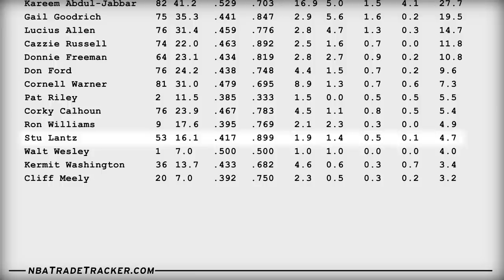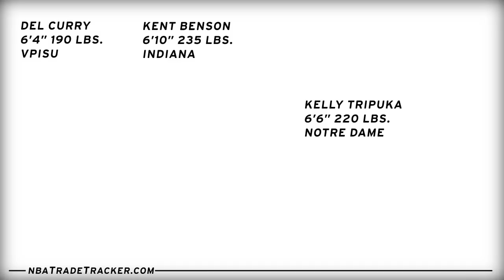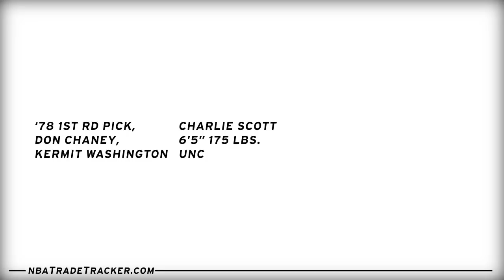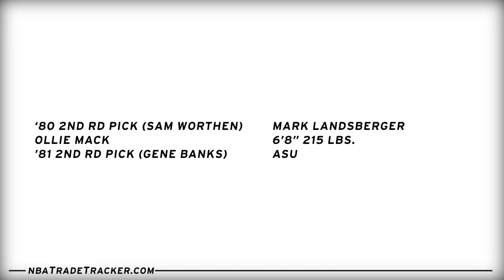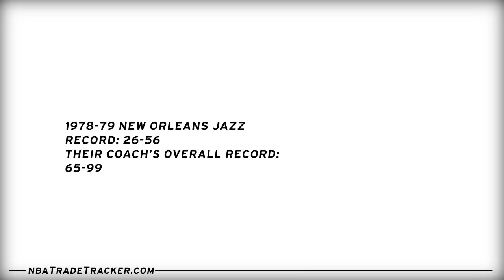The Real Story How The Lakers Got Magic Johnson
Did you ever wonder how Magic Johnson got drafted by the Lakers? This was no simple lottery pick. Back in the 1970's the NBA was a freewheelin' gang of GMs swapping draft picks all over the place, and this story has twists and surprises you won't believe.
Originally aired on our channel NBA TradeTracker.